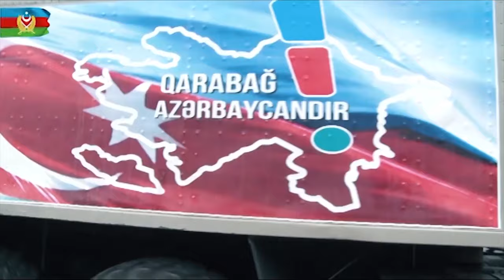Brilliant Dadaşova — Qarabağ Azərbaycandır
Brilliant Dadaşovanın "Qarabağ Azərbaycandır" mahnısı artıq onlayndır.

Musiqi: Faiq Sücəddinov
Söz:      Xanım İsmayılqızı və Brilliant Dadaşova

Brilliant Dadaşova tərəfindən ifa olunan “Qarabağ Azərbaycandır” parçasının rəsmi videosu. Bu videonun bütün hüquqları “mikpro” MMC tərəfindən qorunur.